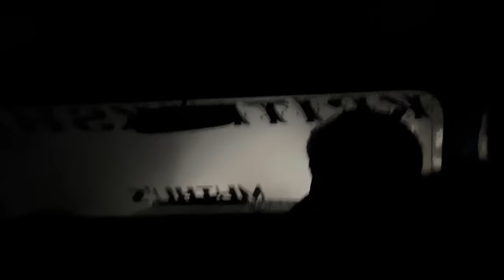KOLUKKUMALAI Adventurous Jeep Offroading !! ft.GAME THERAPIST